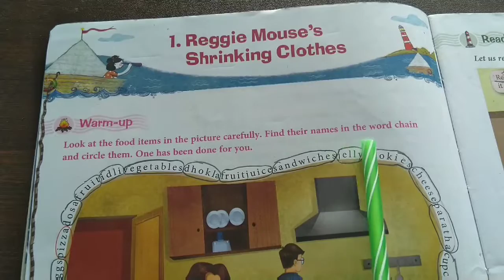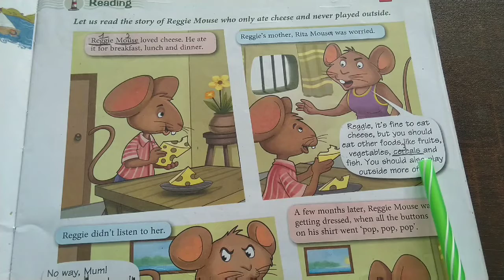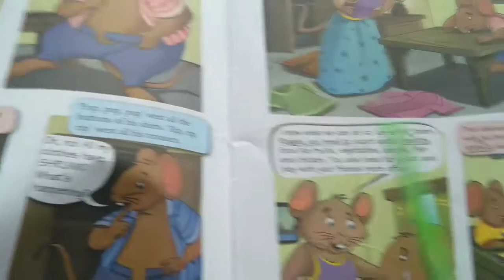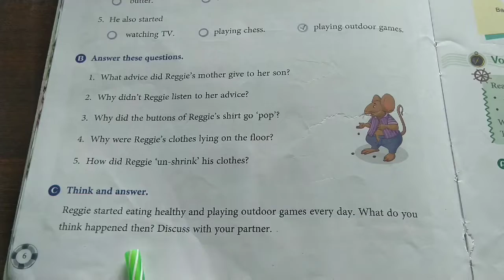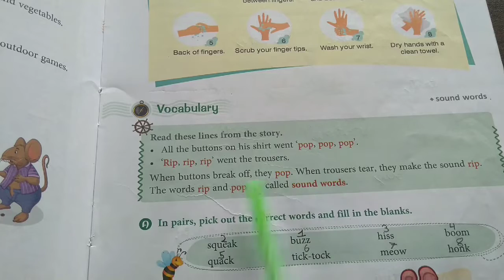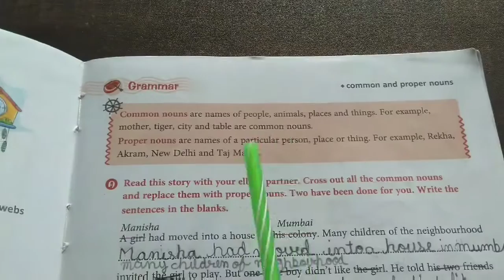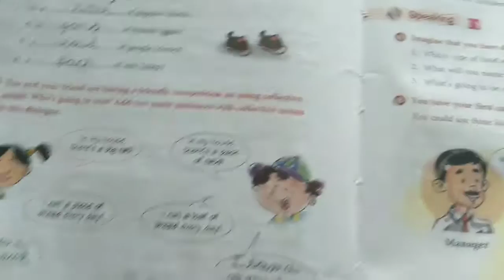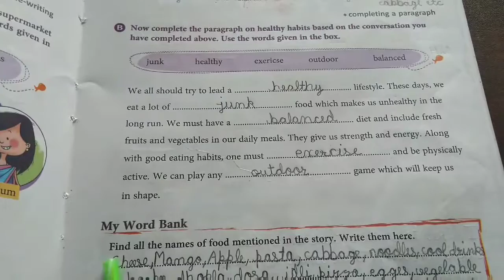3rd Std English Ferry Macmillian education CBSE TextBook Chapter 1"Reggie Mouse's Shrinking Clothes"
3rd Std English Ferry Macmillian education CBSE TextBook Chapter1"Reggie Mouse's Shrinking Clothes"